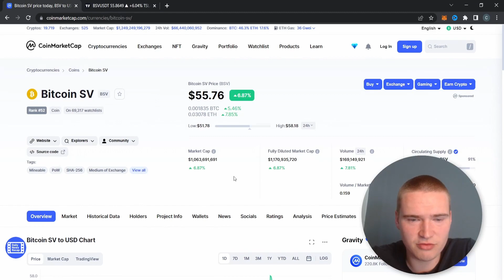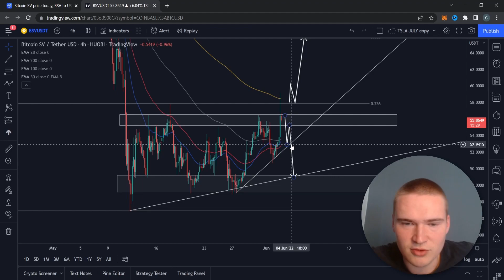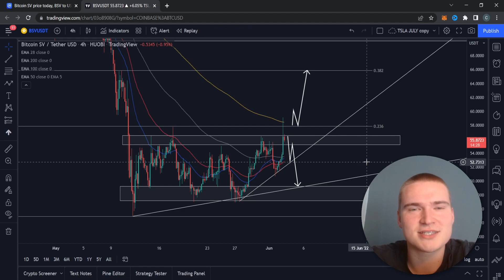BIG PUMP FOR $BSV! | BITCOIN SV (BSV) PRICE PREDICTION & ANALYSIS FOR 2022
BSV PRICE PREDICTION 2022